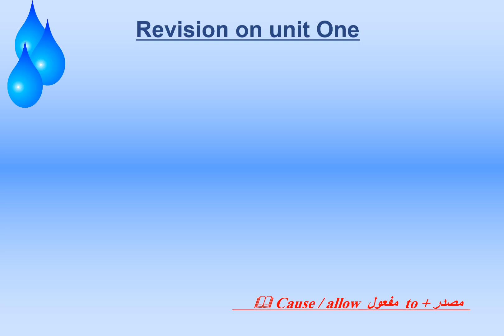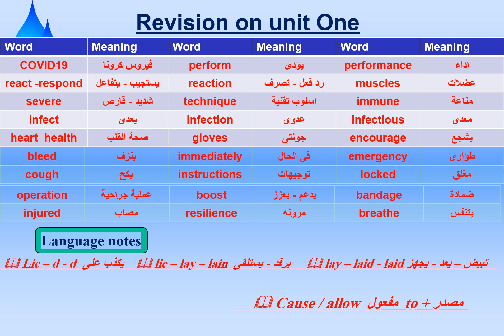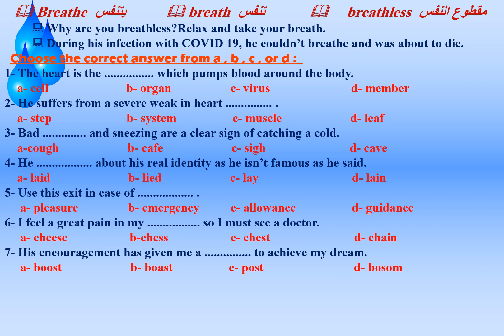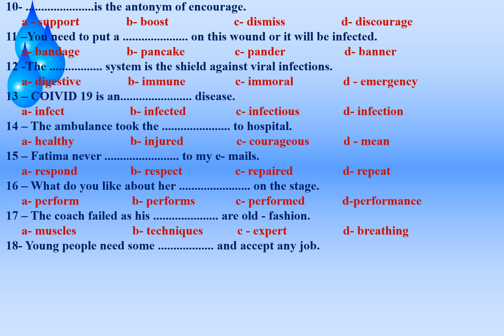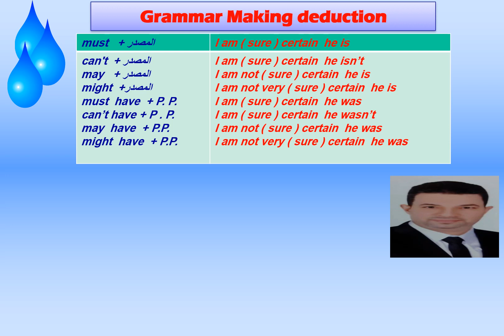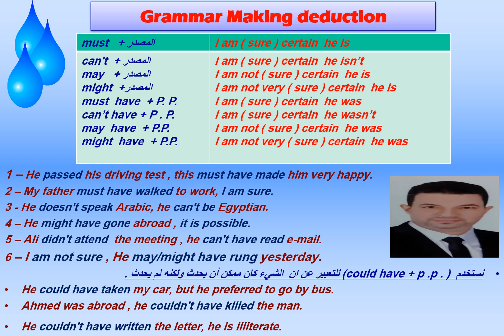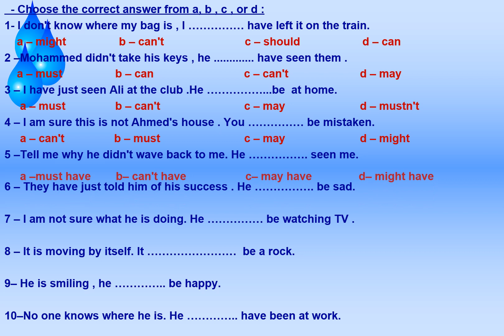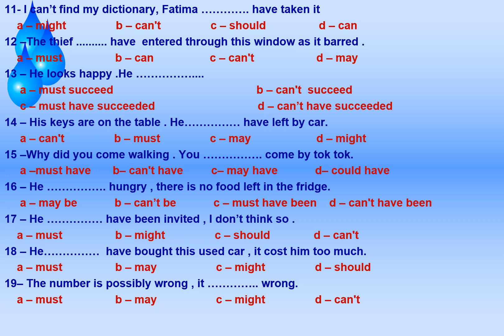لغة انجليزية الصف الثانى الثانوى الوحدة الاولى 2nd year sec 1st term unit 1